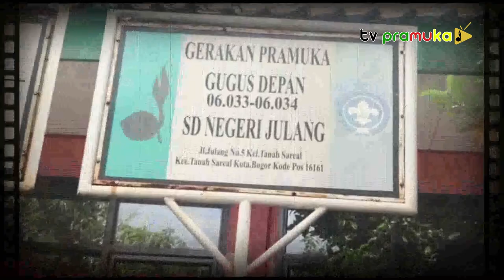[LombaVideoGudep2022] TERJANG (Teratai-Kijang)| SDN Julang | Tanah Sareal